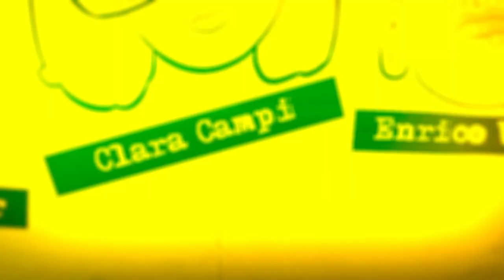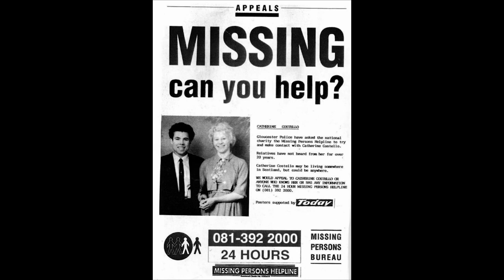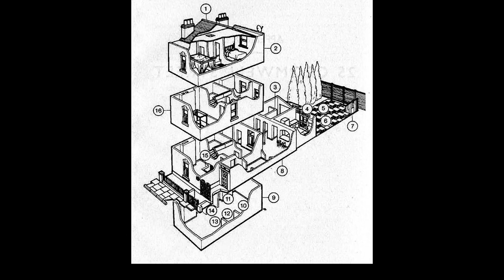Fred e Rosemary West - I Mostri di Gloucester - 06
Cosa succede se due anime profondamente malate e malvage, entrambe con un'infanzia aberrante, si incontrano e si innamorano? Niente di buono e questo è proprio quello che succede a Fred West e Rosemary Letts, una coppia che ha fatto cose innominabili nella Gloucester degli anni '70 e '80. La puntata più horror di Crime & Comedy fino a questo momento, solo per stomaci forti.

Capitoli:

00:00:00 | Intro & Sigla
00:00:51 | Chi erano fred e Rose West? Le coincidenze della vita
00:03:23 | L'abominevole infanzia di Fred West00:09:51 | Fred si trasferisce in città e fa il gelataio
00:13:09 | L'infanticidio è un errore
00:15:13 | Il ritorno in Inghilterra e il Mattatoio
00:18:14 | Fred West comincia a uccidere
00:21:20 | L'aberrante infanzia di Rosemary Letts
00:26:05 | Fred e Rose si incontrano
00:29:18 | Come si pronuncia Gloucester? Perché l'inglese è pieno di lettere?
00:31:33 | Il primo omicidio di Rose Letts
00:34:12 | Stupri a Gloucester e Fred e Rose si sposano
00:36:01 | Il maledetto 25 di Cromwell Street a Gloucester
00:37:21 | Rose comincia a prostituirsi
00:42:03 | L'incredibile albero genealogico dei West e i figli finiscono in ospedale
00:44:04 | L'inizio degli Orrori
00:51:00 | Al 25 di Cromwell Street c'è l'inferno
00:54:05 | La prima vittima di Fred e Rose
00:55:21 | Una strana famiglia
00:56:13 | Tutti gli omicidi
00:56:51 | Heater Ann West viene uccisa
01:00:00 | Cosa c'era in casa di Fred e Rose?
01:00:52 | La morte di Heather porta all'arresto
01:05:10 | Stephen West scava una buca in giardino
01:09:39 | Janet Leach è un Appropriate Adult
01:10:56 | Fred si prende tutta la colpa e Rose lo scarica
01:13:42 | L'ultima lettera d'amore di Fred a Rose
01:15:59 | Le polemiche sul carcere di Rose
01:17:53 | Una soap opera dell'orrore: Fred si suicida
01:18:35 | Il Profilo Criminale di Fred e Rose
01:20:47 | Il 25 di Cromwell Street viene raso al suolo
01:23:50 | La famiglia abusiva è una pesante eredità?
01:28:12 | Il Riepilogo Comico del Dott. Enri Veronica
01:31:57 | Titoli di Coda